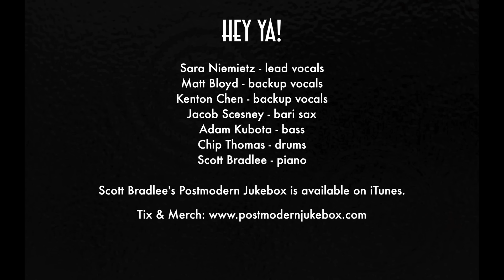Hey Ya! - Vintage '60s Soul OutKast Cover ft. Sara Niemietz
Q: What's cooler than being cool? A: Sara Niemietz' flawless voice on this retro chill remake of OutKast's 2003 hit, "Hey Ya!"